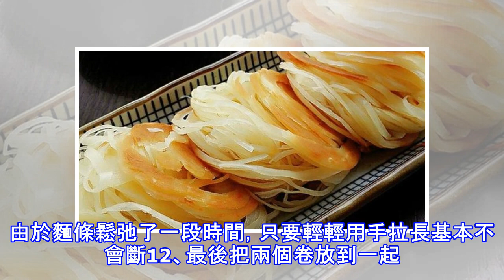盤絲餅的製作，心靈手巧的時刻到了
盤絲餅又叫「一窩絲」。傳統專業的做法是要把面抻到極細，盤成圓餅形烙熟，然後拉散放入盤中，撒上白糖食用。非專業人士不會抻面咋辦？改唄！改抻面為刀切呀。家庭版的盤絲餅雖然做不到細如金絲，總能做到根根分明吧材料：麵粉 200g，鹽 3g（增加筋力），水 120g，花生油 適量，大蔥 適量，圓蔥 適量步驟：1、用1涼水將食鹽化開，倒入麵粉中和成麵糰，揉光滑後醒發15分鐘2、鍋里放多些油，加入大蔥和圓蔥慢火熬蔥油，等到鍋里的大蔥和圓蔥炸到金黃色時撈出，剩下的油晾涼待用3、醒好的麵糰切成劑子，每個大約50克左右4、將劑子由中心分別向四個角擀，擀成長方形的薄麵皮，儘量擀得薄些。麵皮擀好後可以往上面再撒上少許...